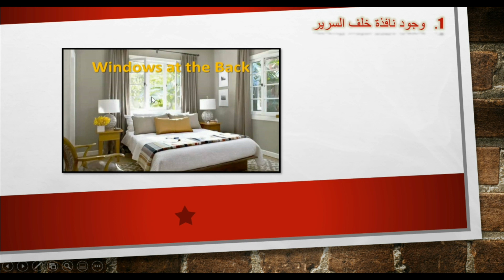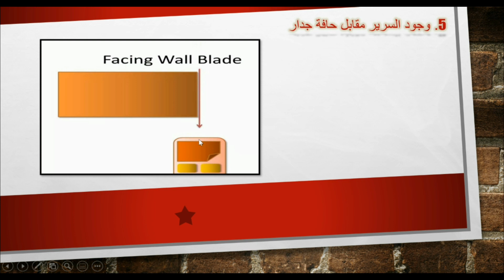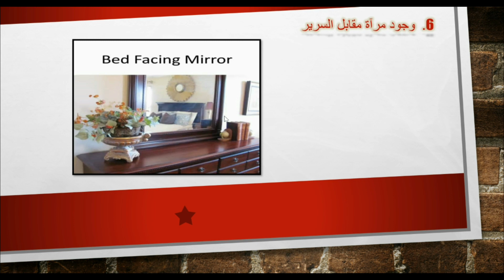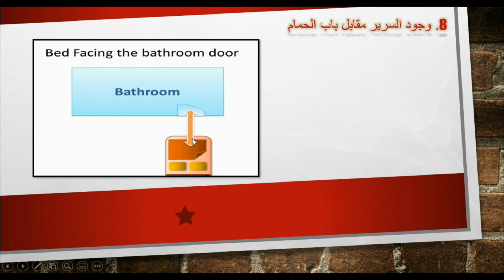تسريبة من الدورة المتكاملة (فلسفة طاقة المكان) : ثماني أشكال سلبية لمكان السرير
1- وجود نافذة خلف السرير
2- وجود السرير عند زاوية الغرفة
3- السرير تحت جائز
4- السرير تحت سقف مائل
5- وجود السرير مقابل حافة جدار
6- وجود مرآة مقابل السرير
7- وجود السرير مقابل باب الغرفة
8- وجود السرير مقابل باب الحمام

لمعرفة التفاصيل شاهد الفيديو